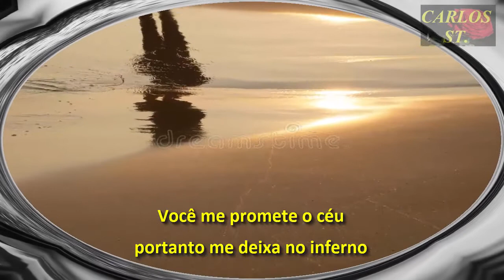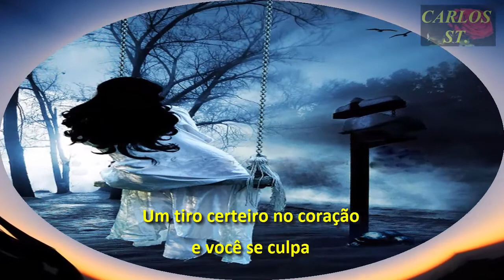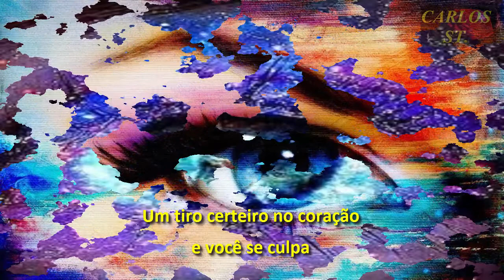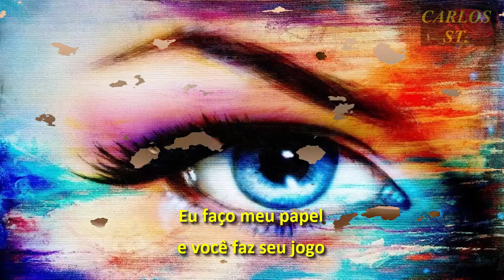BON JOVI - YOU GIVE LOVE A BAD NAME (Tradução) pt br)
Se gostou, deixe o joinha, se inscreve, ative o sino, comente e compartilhe.